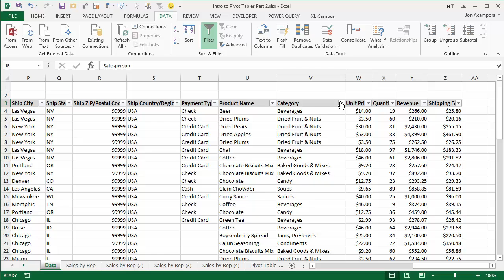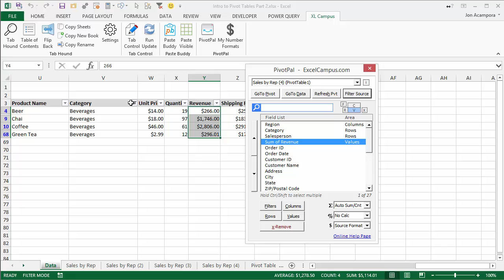PivotPal Guide - Filter Source Data Sheet for Excel Pivot Table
The Filter Source Data button will filter the source data for the selected cell in the values area of the pivot table.  This is similar to the Show Details option built into Excel when you double click a cell in the pivot.  However, PivotPal does NOT add an extra sheet to the workbook.  Instead it applies filters to the source data sheet for all the filter criteria that make up the number in the pivot table.